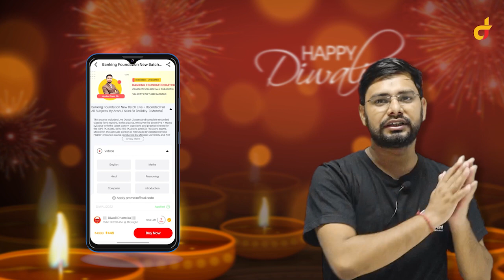Dhurina परिवार की तरफ से सभी विद्यार्थियों को दीपावली की हार्दिक शुभकामनाएं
Dhurina परिवार की तरफ से सभी विद्यार्थियों को दीपावली की हार्दिक शुभकामनाएं ‎happydiwali